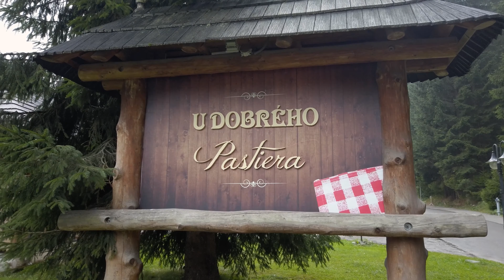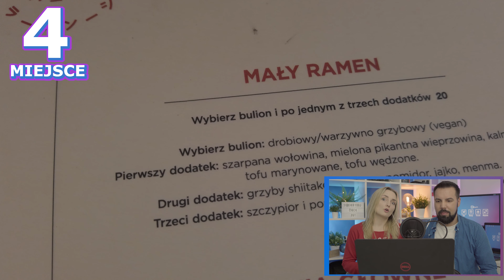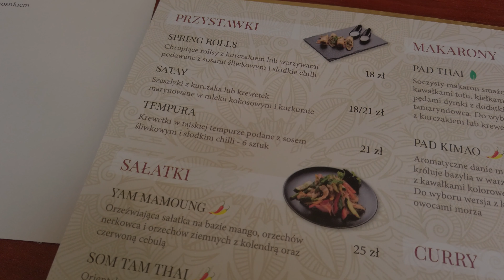NAJLEPSZE jedzenie 2020 | NASZE TOP 5!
W dzisiejszym odcinku to, co NAJLEPSZE! Czyli TOP 5 pyszności, których udało nam się spróbować w roku 2020!

(Darmowa aplikacja/karta do płatności zagranicą w różnych walutach)

(Aplikacja do wyszukiwania noclegów w ponad 191 krajach)